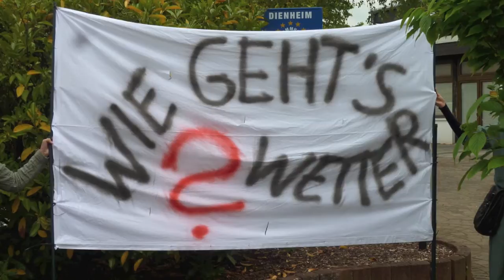Streik - Kissenschlacht der Erzieherinnen (Kita) in Dienheim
Die Aktion fand heute am 27. Mai 2015 um 20 Minunten vor 12 Uhr vor der Dienheimer Sport- und Festhalle "Zum Siliusstein" statt.